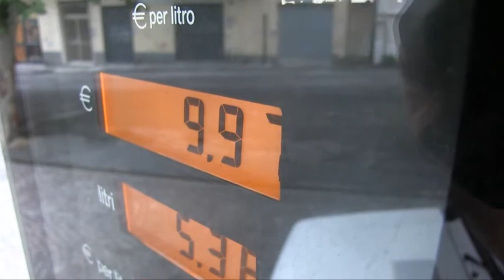L' AVVERSARIO DI TURNO: IL LATINA